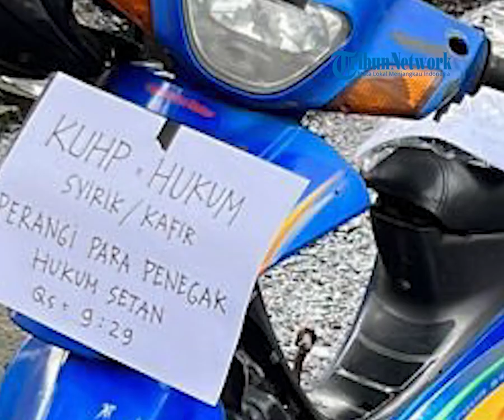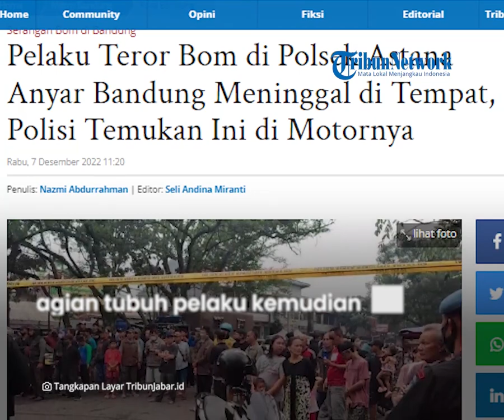Penampakan Motor Pelaku Peledak Bom Polsek Astana Anyar, Ada Tulisan 'Perangi Penegak Hukum Setan'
TRIBUN-VIDEO.COM - Polisi memastikan bahwa terduga pelaku bom bunuh diri di Polsek Astana Anyar, Kota Bandung tewas di lokasi kejadian.

Pelaku meninggalkan sebuah motor bebek bertuliskan sejumlah kata yang terparkir di depan polsek.

Berdasarkan informasi terbaru, ada sembilan orang yang menjadi korban, satu orang anggota polisi dinyatakan meninggal dunia.